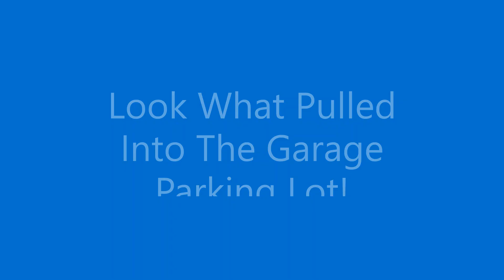2011 Hot Wheels Valentine Rides Exclusive Collector Diecast 5-Pack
Hello everyone! This is a short video on the 2011 Hotwheels Valentine Rides 5-Pack that was a Target exclusive diecast collectors pack! Hope you enjoy the show!